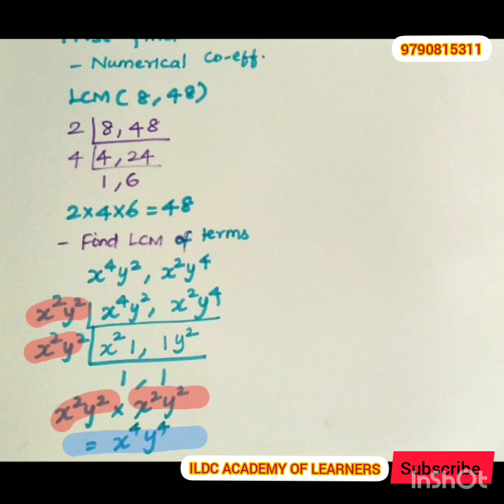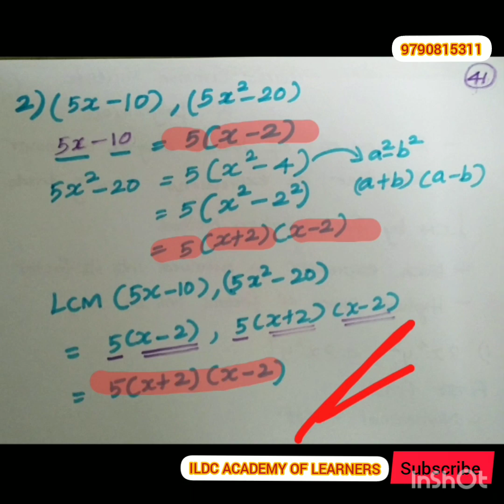LCM - Least Common Multiple chapter 3 matriculation 10th std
Learn LCM in a easy way